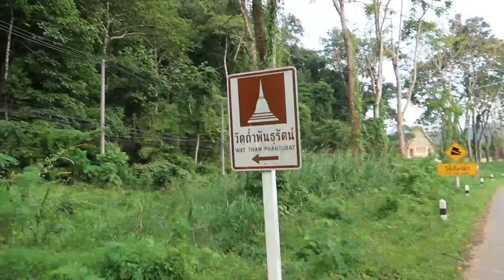Feeding monkeys in the monkey temple, Khao Sok 🇹🇭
Took a long bus journey from Phuket up to Khao Sok town, checked in to my bungalow, called Monkey Mansion Jungalow, really recommend it, it is a beautiful place, very friendly staff.

Then went for a quick walk by the main road to a Cave Temple, which is visited by monkeys every single day, then also had time for a night safari in the national park to see some wildlife.